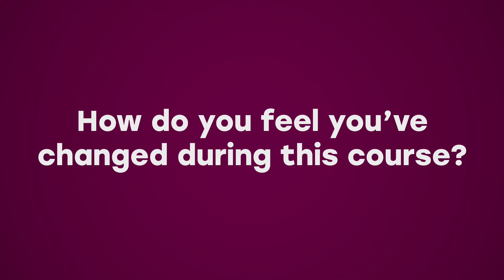MSc Information Technology Management - Grace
Listen to Grace talk about the Information Technology Management course.